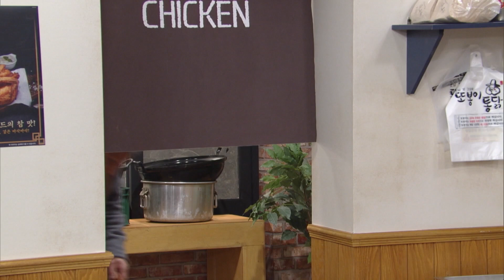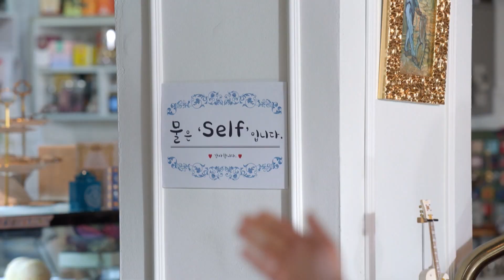It's a bit upsetting [Once Again | 한 번 다녀왔습니다 / ENG, CHN, IND / 2020.05.02] (18/3)